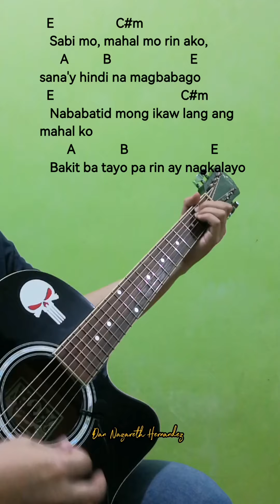Ikaw Pa Rin Ang Mamahalin - April Boys (Guitar Chords Tutorial With Lyrics)